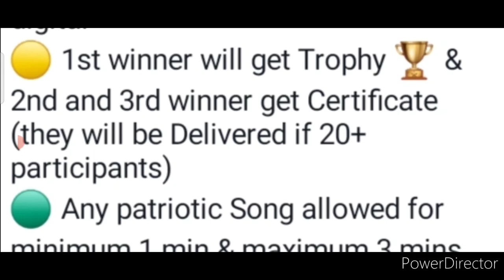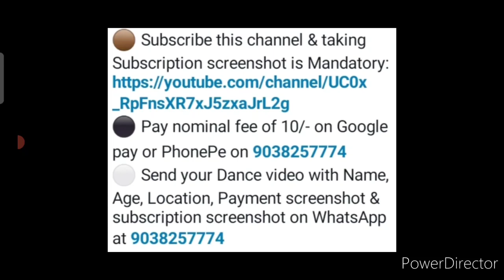Get Trophy🏆 & Certificate At Doorstep🚪/ Online Competition 2022/ Online Dance Competition 2022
3 Best A4 size Drawing books set in affordable amount